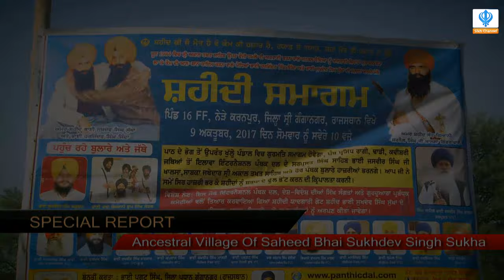101017 Singh Soorme: Shaheed Bhai Sukhdev Singh Ji Sukha